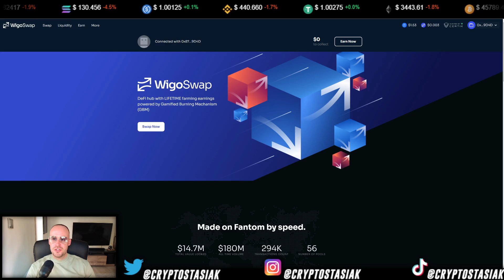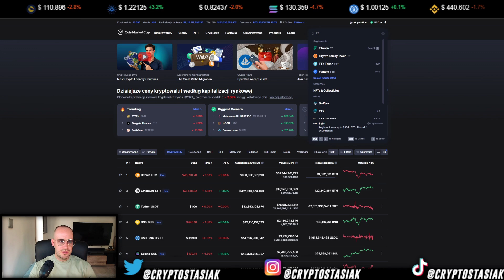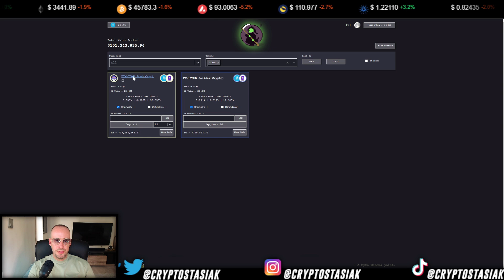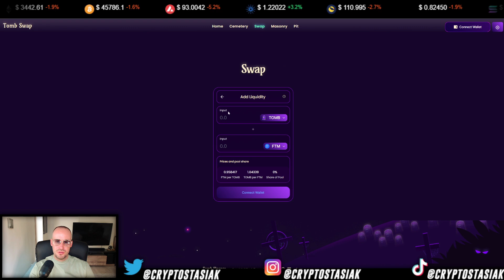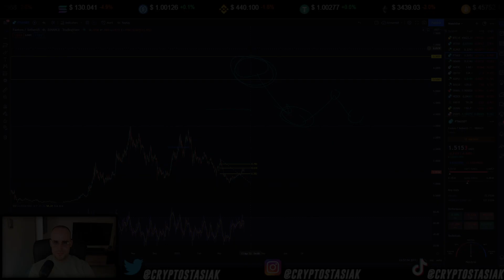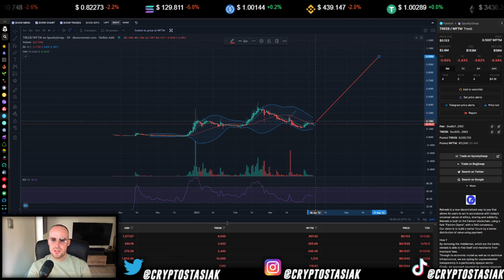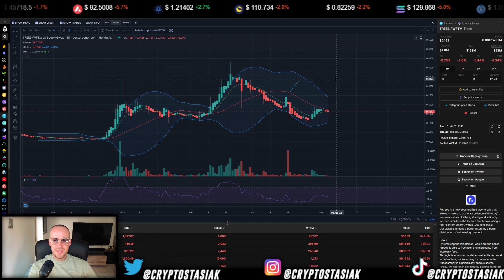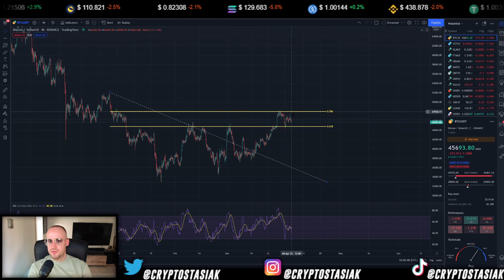Mój Plan Jak Zarobię 1 000 000zł na Krypto w 2022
Wszystkie aktualne GIVEAWAY'E oraz dodatkowe dla grupowiczów znajdziesz również w zakładce GIVEAWAY na DISCORD (LINKI PONIŻEJ)

1. Osoby, które zarejestrują się z mojego linku
2. Następnie wpłacą maksymalnie w ciągu 3 - 4 dni od momentu rejestracji na ByBit minimum 100 $ w formie: przelewu, wpłaty z karty czy też przelewu USDT z innej giełdy.
3. Zaczną tradować na derywatywach.
4. Zrobią KYC.
5. Z tych osób na koniec każdego miesiąca wybiorę dwie osoby, która otrzyma ode mnie airdropa na wybrany adres w wysokości 100 $ !!!.

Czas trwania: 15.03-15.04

Pierwsze 50 które zarejestrują się na giełdzie ByBit z mojego linku otrzymają airdropa w wysokości 30$ na ich portfel ByBit

Co trzeba zrobić?:
1. Zarejestruj się na giełdzie ByBit z mojego linku
2. Zrób KYC na swoim koncie
3. Wpłać na swoje konto minimum 100$ w przeciągu 4 dni od momentu założenia.

1. Osoby, które zarejestrują się z mojego linku
Otrzymają bonusy zależne od wysokości depozytu z poniższej tabelki.

Przy pierwszej wpłacie (depozycie) określonej poniżej kwoty otrzymasz bonus od Giełdy ByBit w wysokości aż do 30.000 USDT:
1.000$ depozytu - Otrzymasz 50 USDT
3.000$ depozytu + TRADING VOL 10.000 $ - Otrzymasz 100 USDT
10.000$ depozytu + TRADING VOL 50.000 $ - Otrzymasz 350 USDT
20.000$ depozytu + TRADING VOL 200.000 $ - Otrzymasz 800 USDT
100.000$ depozytu + TRADING VOL 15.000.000 $ - Otrzymasz 5.000 USDT
125.000$ depozytu + TRADING VOL 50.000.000 $ - Otrzymasz 8.800 USDT
150.000$ depozytu + TRADING VOL 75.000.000 $ - Otrzymasz 15.000 USDT
250.000$ depozytu + TRADING VOL 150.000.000 $ - Otrzymasz 30.000 USDT

BARDZO DZIĘKUJE WSZYSTKIM ZA WSPARCIE, REJESTRUJĄC SIĘ Z LINKU WSPIERACIE RÓWNIEŻ GRUPĘ NA DISCORDZIE DO KTÓEJ NALEŻYCIE. DZIEKI WAM MAMY WIĘCEJ FUNKCJONALNOŚCI, NARZĘDZI TREJDINGOWYCH (KTÓRE OPŁACAM DLA WAS) ORAZ MOŻEMY SIĘ SPRAWNIEJ WPÓLNIE UCZYĆ:)!!!